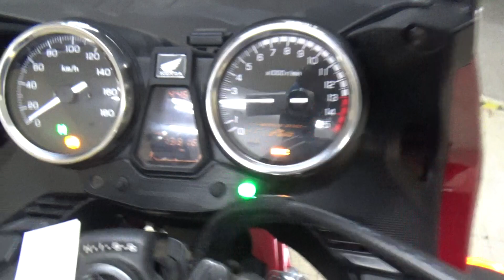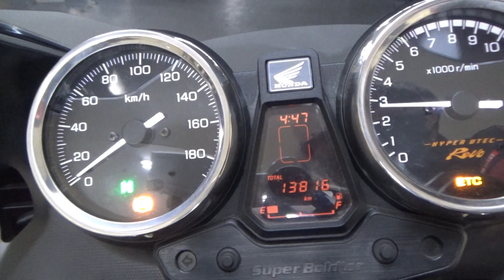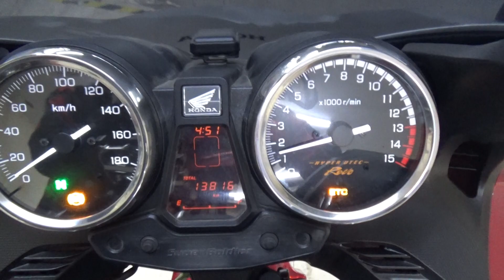2100004166714 CB400SUPER BOLDOR